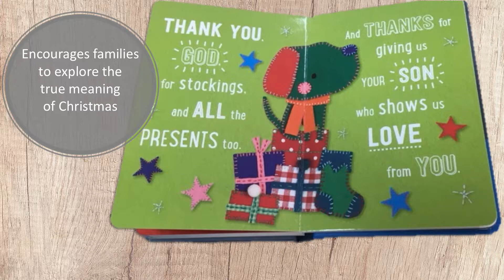My First Christmas Prayers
£6.99

This is a beautifully written book of Christmas themed prayers for children.

This beautiful board book contains a collection of thoughtful prayers, written especially for Christmas time. With inspirational text that will encourage families discuss the reason for the season, as well as hand-stitched artwork, it's sure to be a hit with adults and children alike.

The prayers are all original and were written especially for modern families to enjoy together and they will help your child celebrate the joy of God during the festive season.